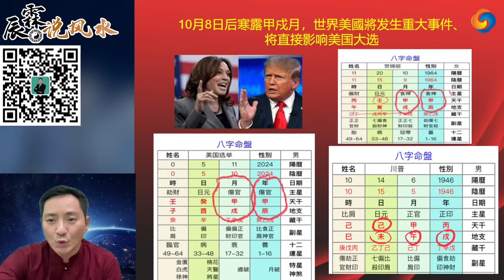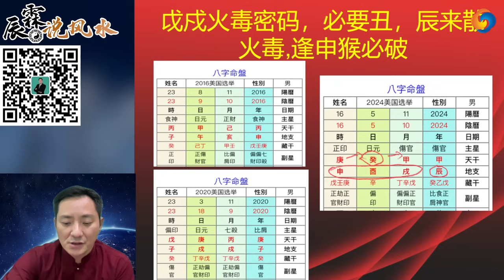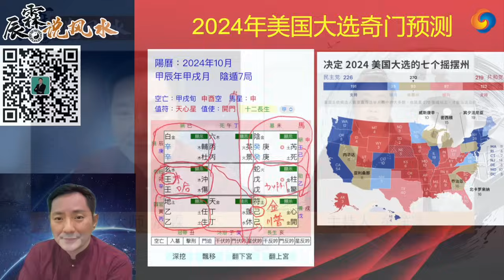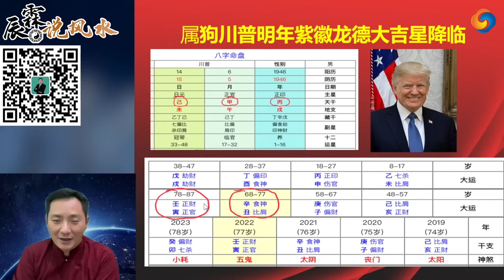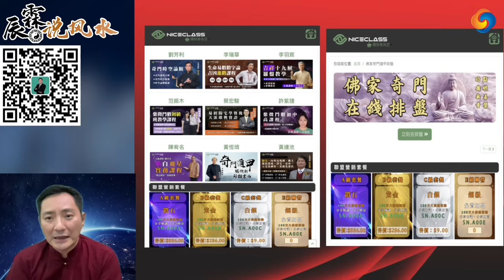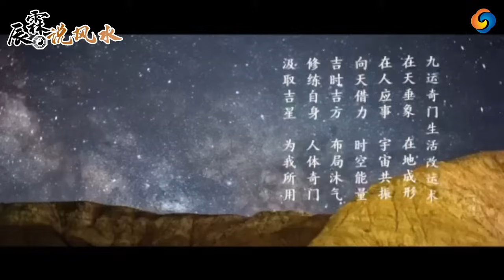川普重返白宫，哈理斯为什么失败、奇门早巳神准预测到了《辰霖说风水》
早年在美国留学，2001年创立美国慈藏基金会弘扬佛法，跟随十多位法王仁波切和上师，学习藏传佛教和唐密传承，在美国创立福元吉中国易经风水品牌，成立国际企业家易经风水协会，在国外传承中国易经风水文化与西方现代建筑相融合，并创立时轮建筑风水学和太空风水学，与美国哈佛大学建筑系合作，研究开发出“曼陀罗”风水建筑体系，在国外的大型地产设计中得到广泛的应用，获得“居家吉祥风水创意设计领跑者”的称号。